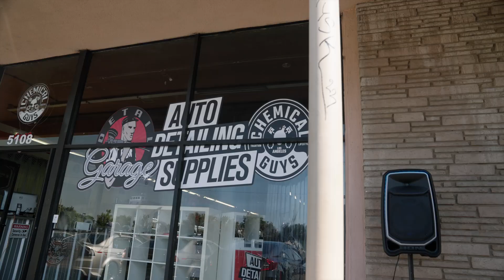Squads and Coffee Inland Empire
Cars and Coffee event hosted by @uasquad_ie and Detail Garage Montclair 8/25/2024